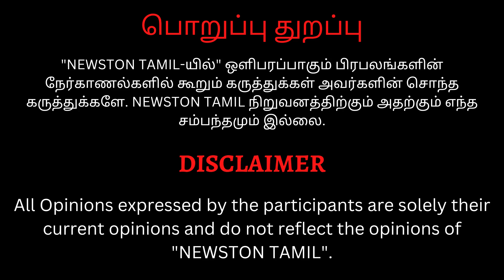சண்டை போட்ட CSK-RCB ரசிகர்கள்.! Csk vs Dc Match Public Review | Ms Dhoni | Ipl 2023 | Fans Reaction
சண்டை போட்ட CSK-RCB ரசிகர்கள்.! Csk vs Dc Match Public Review | Ms Dhoni | Mi | Ipl 2023 |  Fans Reaction Prediction

Dhoni-ஐ மூடிட்டு Retired ஆக சொல்லுங்க.! Csk vs Mi Match Fans Public Review | Ipl 2023 | Prediction